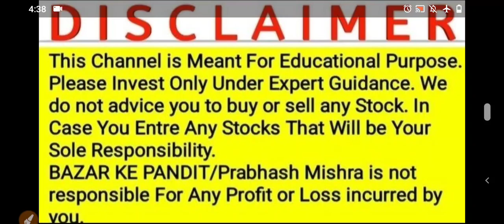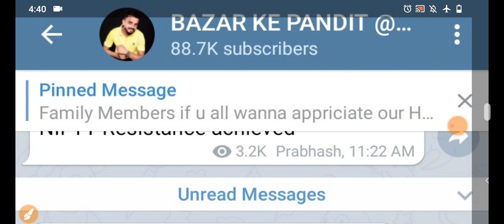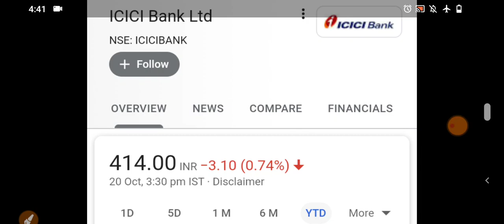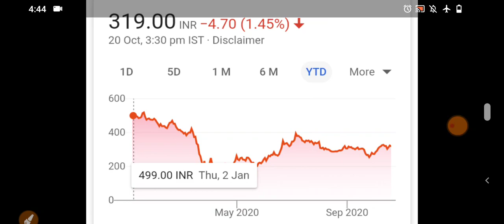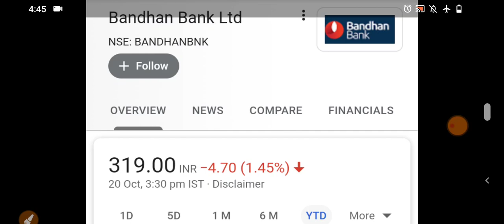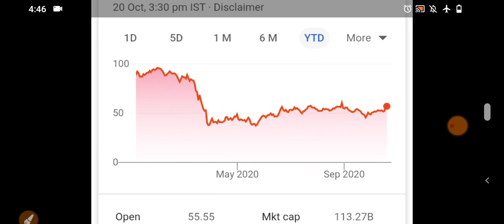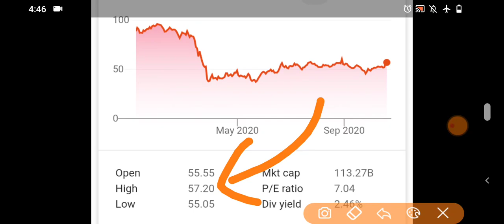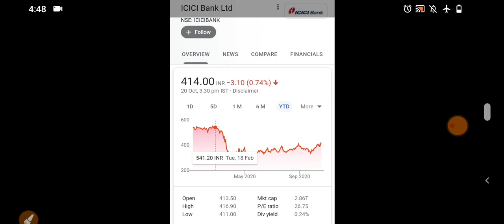इन 4 बैंकों को गिरावट पर दबोच लो 🔴 | BREAKING NEWS ON BANKING SECTOR 🔥 | BIG UPDATE 🔴